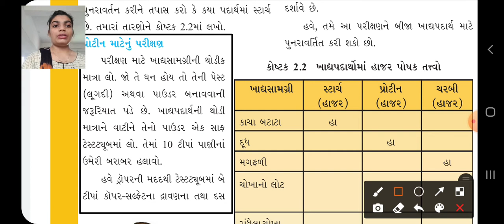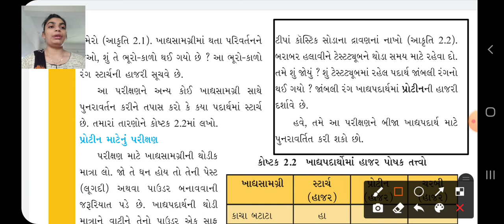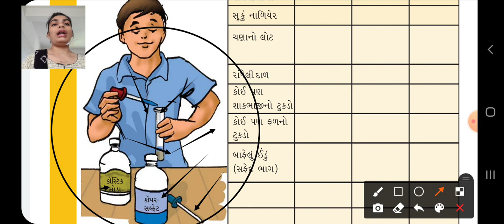GSEB|ધોરણ ૬| વિજ્ઞાન |પાઠ ૨ | ભાગ ૨.૨